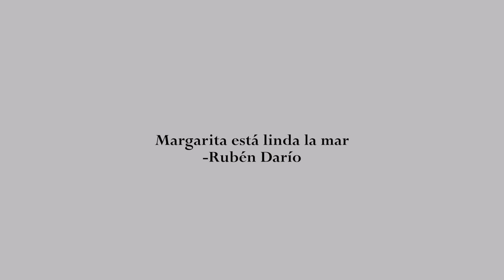Poesía - Margarita está linda la mar (Rubén Darío) - Alicia Y7